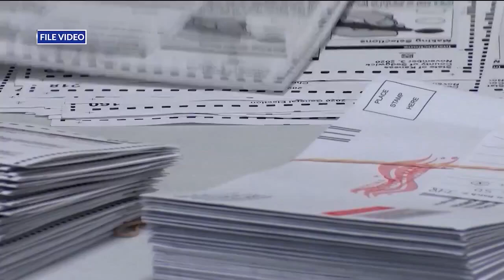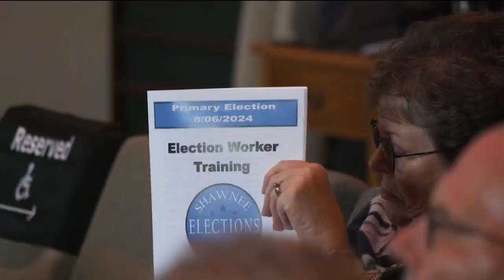Election workers attend training class in Topeka ahead of primary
In a few weeks the polls will be busy for the upcoming primary election. Before people get to work, they have to learn the ropes.